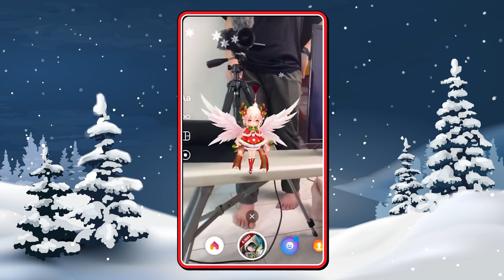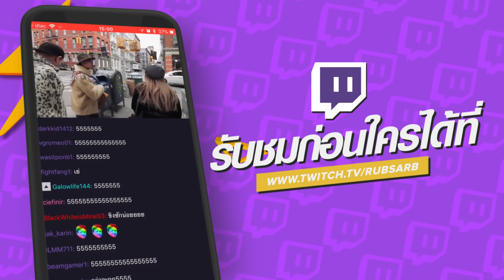ดันก็ไม่ไป ดึงก็ไม่ออก ดูดีช่วยบอก ลองตอกลองดู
โหลดได้แล้วทั้งAppstore และGoogle Playstore ตามลิ้งค์นี้เลยจ้า

จัดไปกับ เจงก้า ในรูปแบบ UNO STACKO มาดูกันว่า ใครจะมือไม่นิ่งที่สุด ต้อนรับ Merry X Mas กับความสนุกเฮฮาแบบที่คุณคาดไม่ถึง พร้อมแล้วไปติดตามกันได้เลย จะปั่นป่วนชวนฮาขนาดไหนมาดูกัน!!!